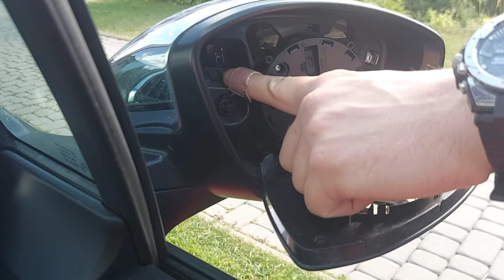led dynamické smerovky na peugeot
Peugeot 208 style edicion r.v .2017

Hudba: Reach You
Hudebník: LacoreDiamond